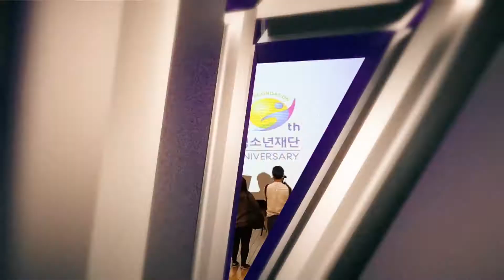전국 청소년수련시설 종합평가 “최우수 등급”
안양시청소년재단이 전국 청소년수련시설 종합 평가에서 ‘최우수’등급을 받았습니다. 청소년수련시설의 안전한 수련활동 여건 조성을 위해 2년마다 전국 생활권 청소년수련시설을 대상으로 운영 전반에 관한 사항을 평가하는 청소년수련시설 종합 평가. 전국 445개소를 대상으로 이뤄진 이번 평가에서 만안/동안 청소년수련관, 만안/석수/호계 청소년문화의집 등 5개 시설이 3회 연속 최우수 등급을 받으며 전국 최초 지방자치단체 청소년재단으로서의 위상을 높였습니다.